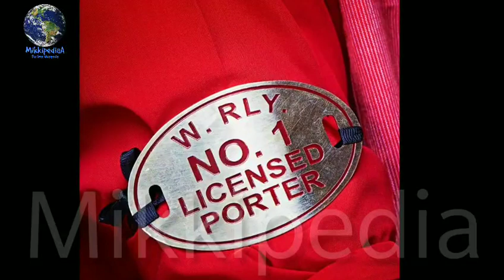Coolie No. 1 Remake First Look Out Now, Starcast Final, Releasing Date Confirmed